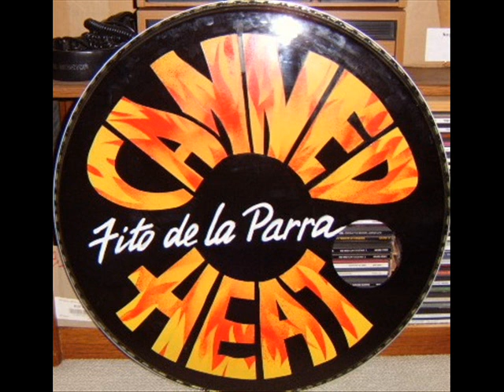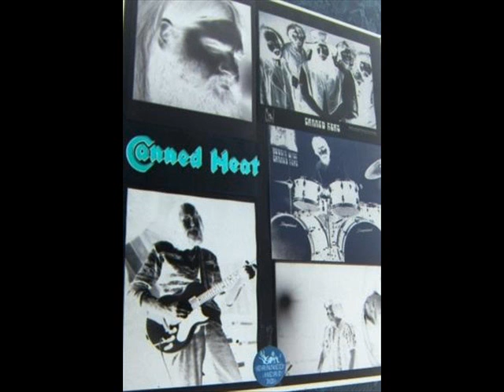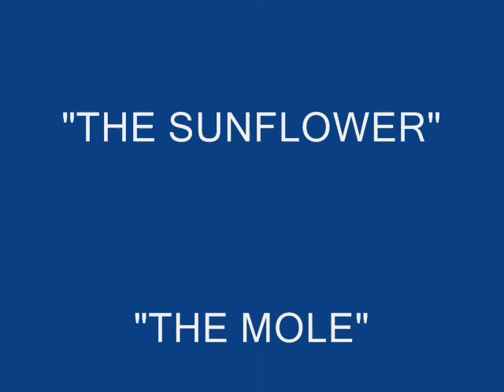CANNED HEAT - FRIED HOCKEY BOOGIE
- The John Lee Hooker Inspired Boogie on Full Length Video from CANNED HEAT "Official" - "DON'T FORGET TO BOOGIE"